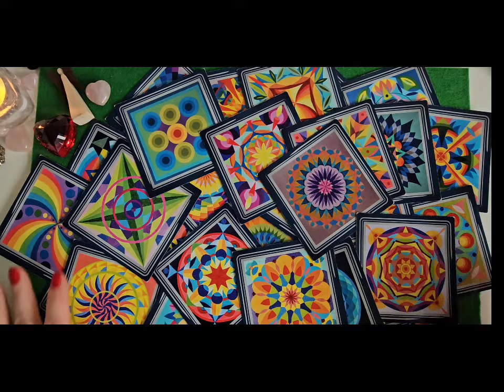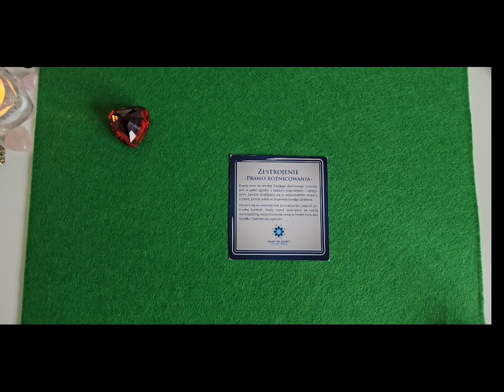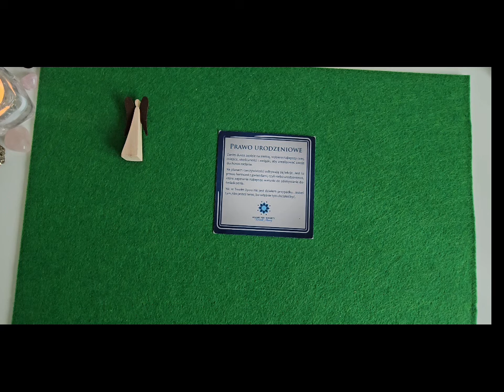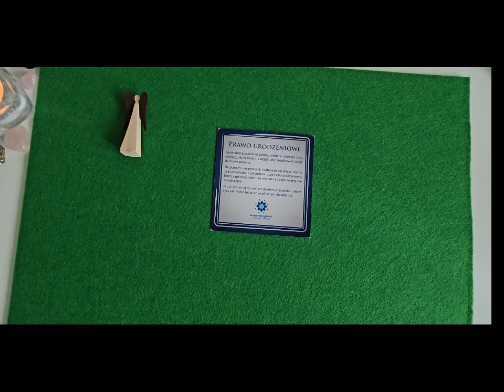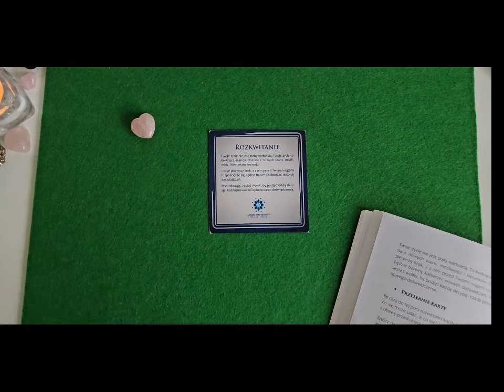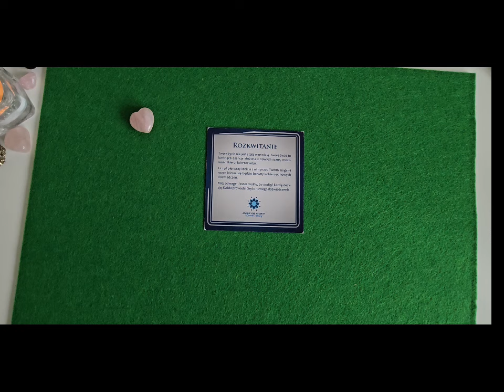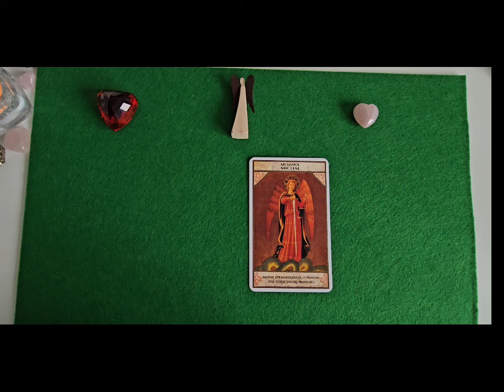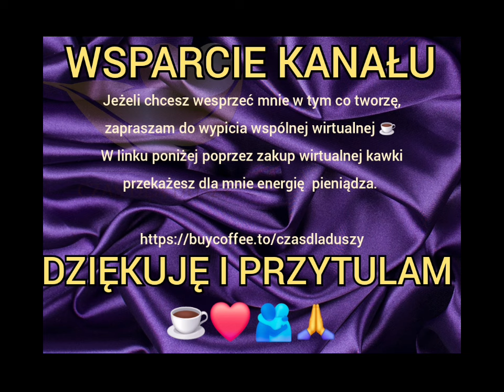KRONIKI AKASZY KARTY NA TYDZIEŃ. 6 (05.02.2024 do 11.02.2024)